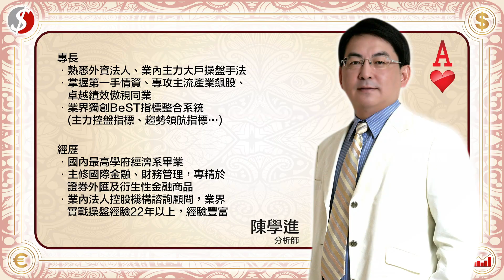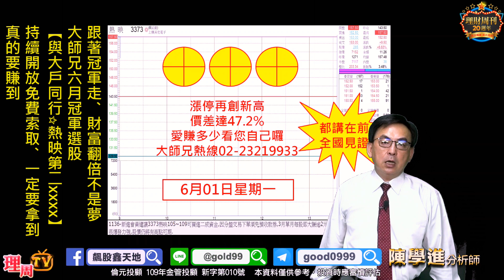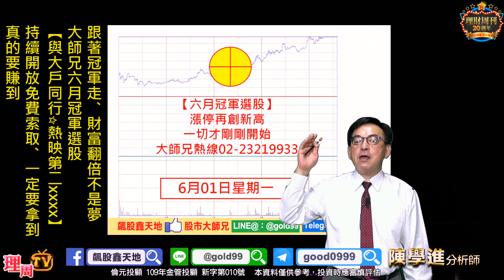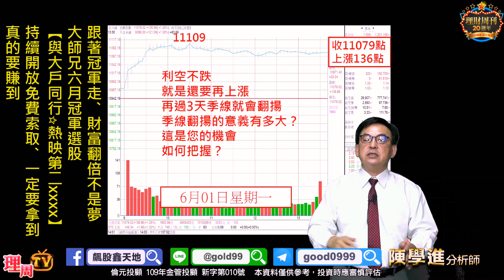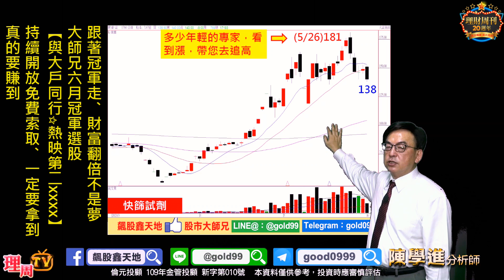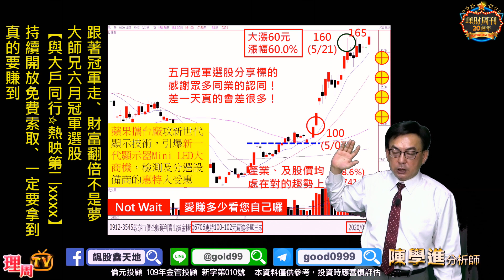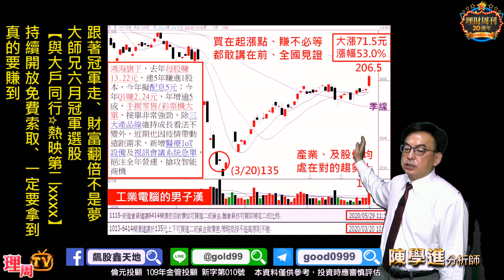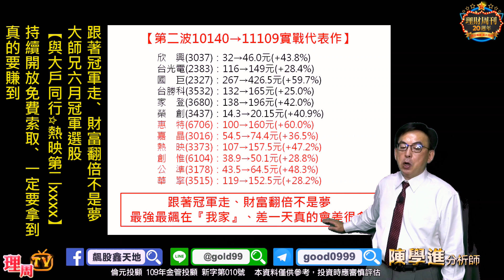理周TV-20200601 盤後-陳學進 飆股鑫天地／跟著冠軍走、財富翻倍不是夢、大師兄六月冠軍選股【與大戶同行✩熱映第二xxxx】、持續開放免費索取、一定要拿到、真的要賺到